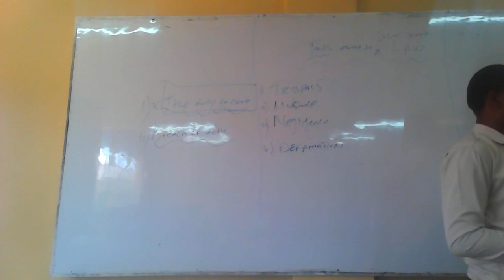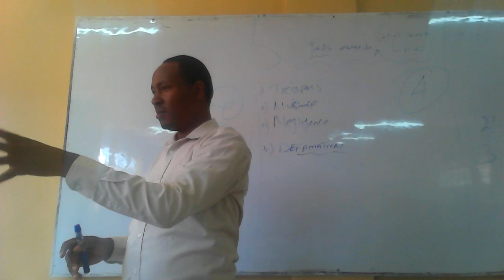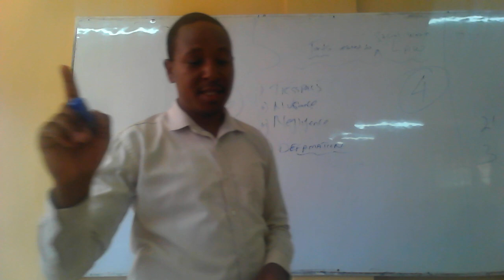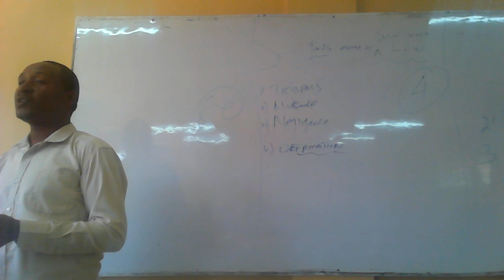LEGALASPECTS; TORT 4 defamation social work